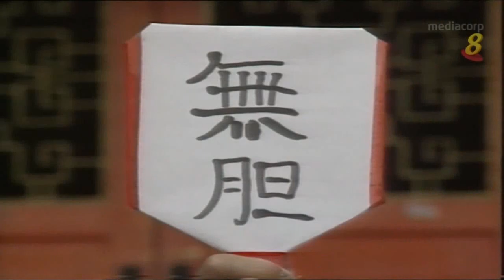1993 – "The Witty Advisor" Theme Song –《金牌师爷》主题曲 – 《世情看透没烦恼》 – By Huang Wei De – 由黄维德演唱 – WIDESCREEN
"The Witty Advisor" is currently available for public viewing on MeWatch website / 想观看完整剧集？请前往以下MeWatch网址查询 @

Mediacorp repeat broadcast Ep. 1 beginning 12 Feb 2020 (Wed) 2-4am, then weekdays (Tue-Sat) 2-4am, with the last episode on 3 Mar 2020 (Tue) 315-410am.

Date of Original Telecast / 首播于: 26 Aug 1993 to 6 Oct 1993

Theme Song / 主题曲: "See Through the World without Worrying" / 《世情看透没烦恼》
Performed by / 演唱者:  Huang Wei De / 黄维德

Interlude Song1 / 插曲1: "Ask Love" /《问情》

Interlude Song2 / 插曲2： "Blame it On Heaven's Change of Heart" / 《怨苍天变了心》
Performed by / 演唱者： Fang Ji Wei / 方季惟